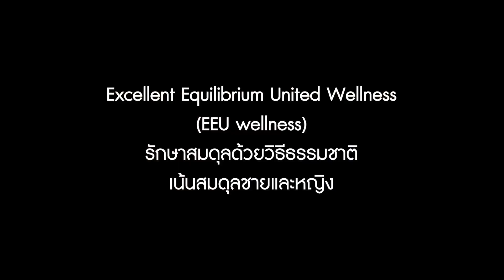ฉีดสารผิดต้องเลาะออก !!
Excellent Equilibrium United Clinic และ Eternity Clinic

เราเน้นเรื่องของการดูแลดุลยภาพหรือสมดุลร่างกายเน้นเรื่องของการป้องกันโรคและสังเกตุสัญญาณเตือนโรคต่างๆ โรคทุกโรคมีสัญญาณเตือนทั้งสิ้น เราจึงนำศาสตร์การแพทย์แผนไทย และเทคโนโลยีทางการแพทย์ปัจจุบัน มาผสมผสานกันเพื่อช่วยในการรักษาสมดุลร่างกายก่อนที่จะเป็นโรคร้าย

อาคาร Medasia ชั้น 11 ซ.สุขุมวิท 5
สามารถเดินทางโดย BTS ลงสถานี นานา ทางออกประตู 1 เดินประมาณ 300 เมตร หรือ นำรถมาจอดใต้ตึก แล้วกดลิฟต์ ขึ้นตรงมา ที่คลินิก ชั้น 12ได้เลยครับ